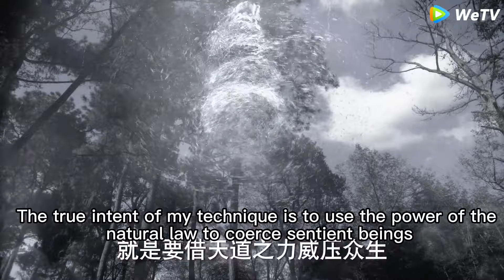功夫小子假裝柔弱，沒想到他獲得神力武力暴漲，一劍秒殺反派！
💗訂閱熱劇百分百 開啟「嗑CP式戀愛」💗
【劇名】雪中悍刀行 XZHDX
【主演】張若昀、李庚希、胡軍、張天愛、劉端端、邱心志、田小潔、王天辰、李純、丁笑瀅、董顏、廖慧佳、孫雅麗、孟子義

【劇情簡介】該劇改編自作家烽火戲諸侯筆下同名小說，講述一位世家子弟徐鳳年曆經磨難最終成長為北椋王的故事。